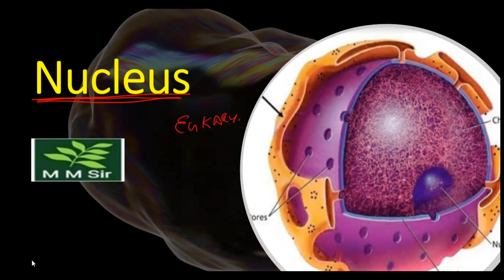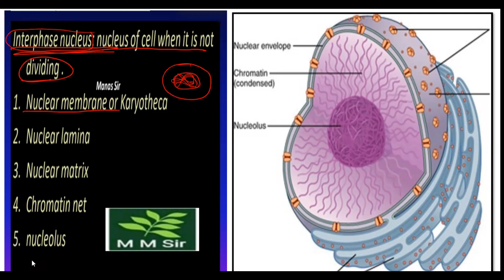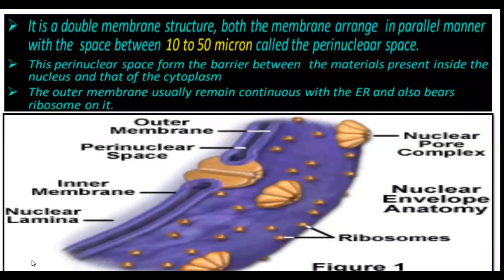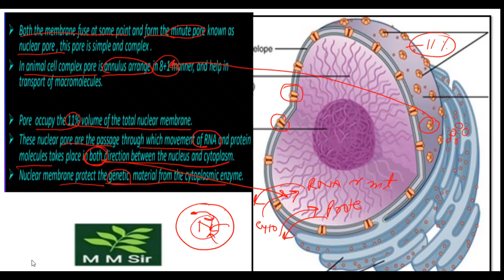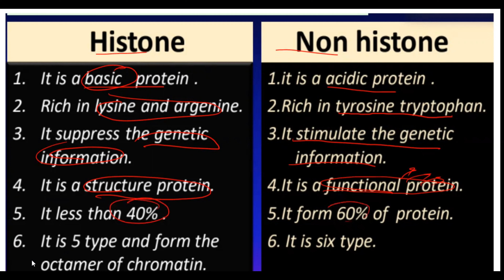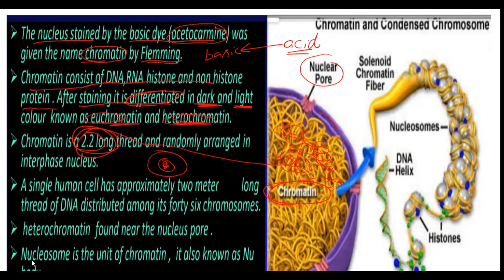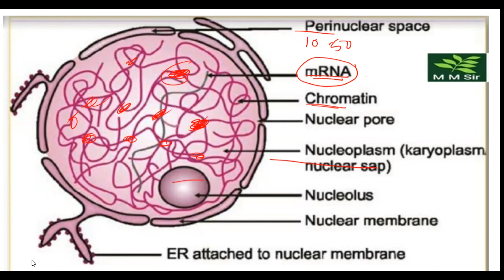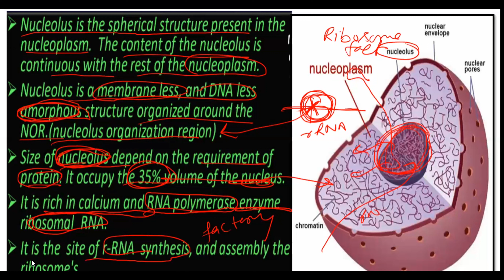Nucleus in cell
nucleus function